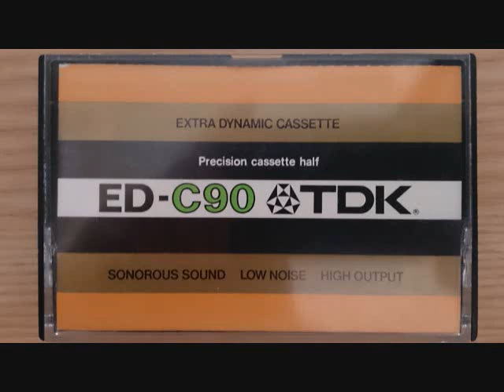ベルク／初期の七つの歌曲／ハーケゴールド（バリトン）／小澤征爾／ベルリン・フィル（1984 12 18）